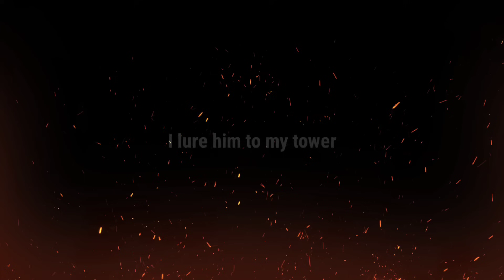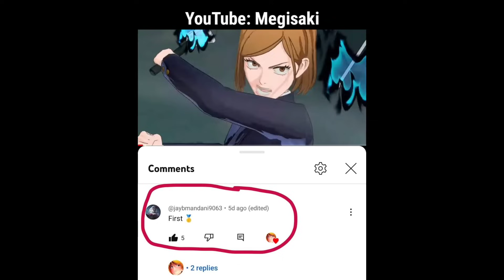SECRET TRICK TO HANDLE PHOVEUS FULL COUNTER USING WANWAN! ( You Must Know!! )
MY CHANNELS:
Slark - Helcurt Gameplay